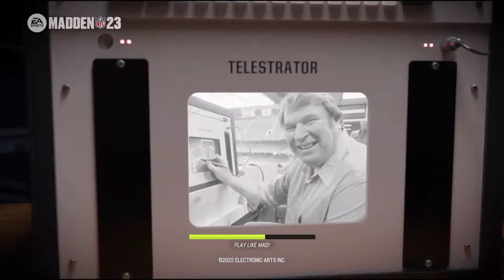Josh Norman return to Panthers